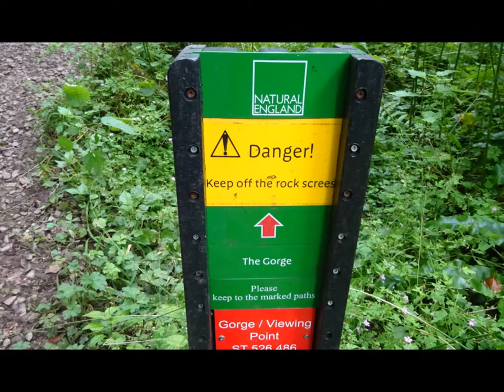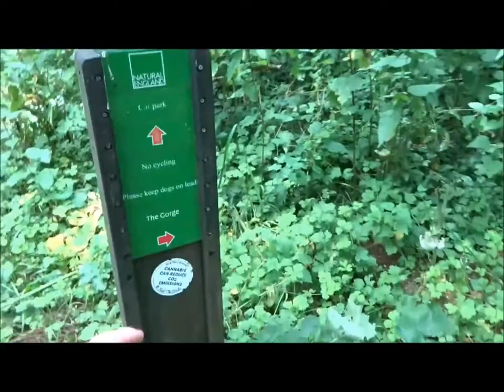Wells to Ebbor Gorge, Part 7, 'Down the Long track to the Gorge' by Sheila,August 3, 2015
In this video I make my way back down the West Mendip Way to find the actual Gorge entrance little did I know I was to make quite a big climb up again having only just climbed up to the Cliff Edge View---BUT the climb will be shown in the next video 8. very few walkers about despite the beautiful weather and the school summer holidays